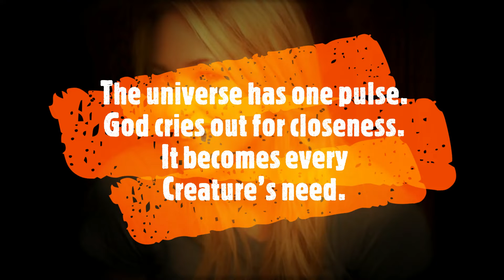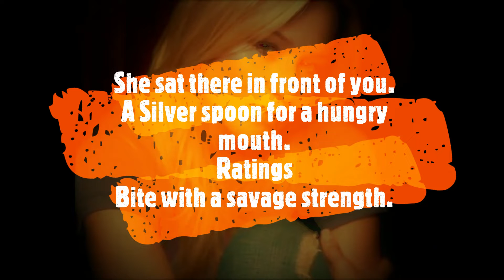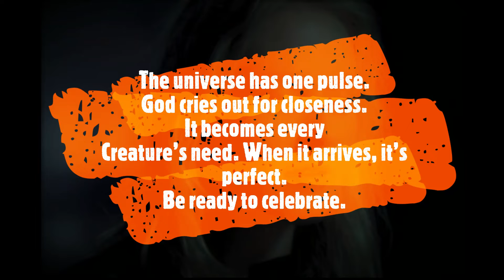Sabre Tooth and Universal Truth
Jewel Kilcher was interviewed by a Shock Jock. She played along. But she smoked him. He wasn't ready for the gift she was for him. This poem celebrates the beauties that Jesus drops into our laps everyday. If only we could be ready for them, for all of them.